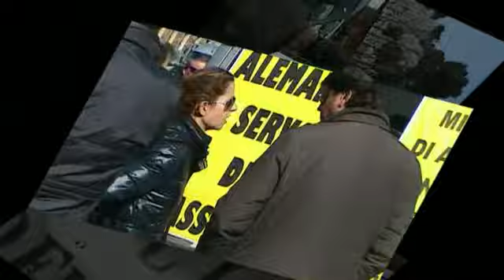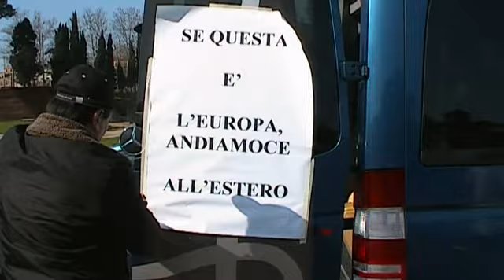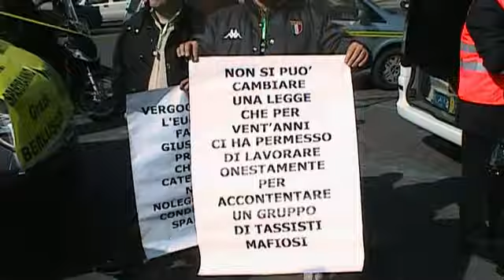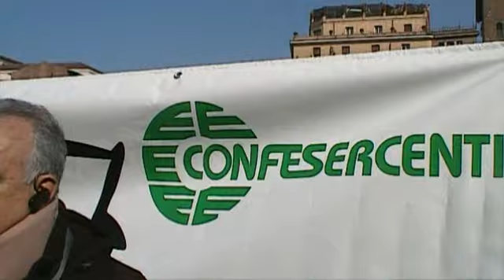2010 03 16 2. Sono pazzi questi NCC: stato di diritto, legalità, liberalizzazione, Europa!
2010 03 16 NCC in piazza, strane parole d'ordine: stato di diritto, legalità, liberalizzazione, Europa!

Sono Pazzi Questi NCC (Noleggio Con Conducente), scendono in piazza con parole d'ordine estreme: stato di diritto, legalità, libertà, democrazia, Europa. "Se queste sono le leggi italiane, andiamoce in Europa", dice un cartello, e un altro, "E' la morte dello stato dì diritto". E con quale scorno uno di loro si accorgeva che la stampa era stata fatta senza curare l'ortografia: "andiamoce" mancava il "ne", e che: su "di diritto", metti l'accento sul "dì"? Solo un momento di umorismo, ma veniamo ai fatti. Che sono semplici ma sembrano estremamente ingarbugliati, perché così vuole il governo, questo emerge dalle dichiarazioni di Luigi Pacilli vice presidente della Federnoleggio (aderente a Confesercenti). Un fattariello, se volete, ma esemplificativo di come vanno le cose in Italia, O almeno, così andavano oggi, addì 16 marzo del 2010...